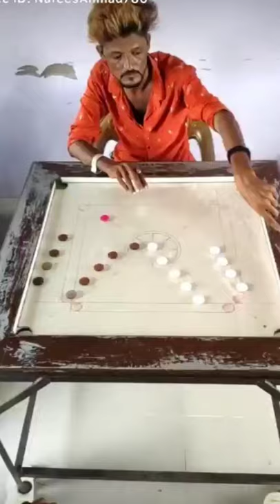Carrom king haji ali/tik tok star /carrom board game